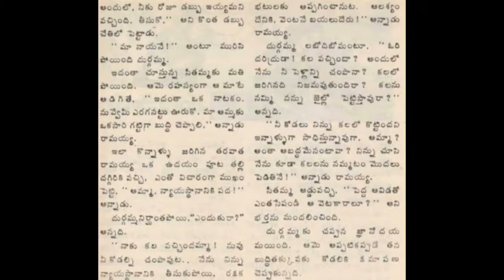Gunapaatham Chandamama katha